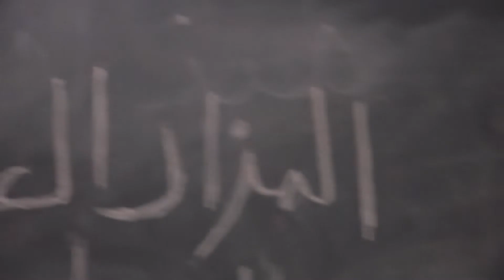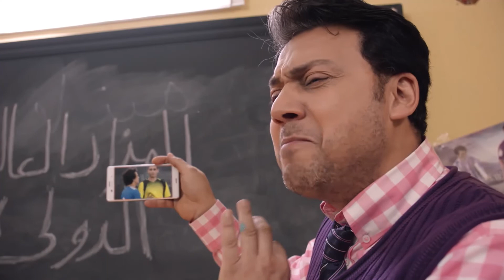مشهد كوميدي لما تعمل مزاد وتبيع لعيبه الكورة بسبب وقوف الدوري